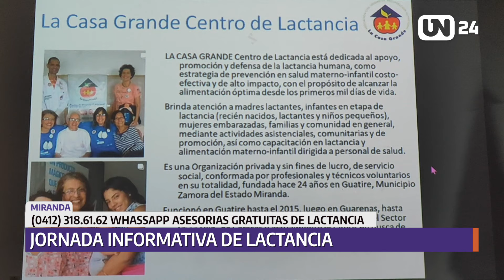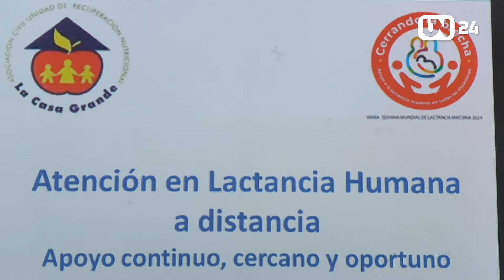En el mes de la lactancia materna activistas ofrecieron ciclo de conferencias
La jornada informativa se realizó en el auditorio del Hospital Domingo Luciani con la organización del movimiento Tetas por el Cuidado de la Vida.